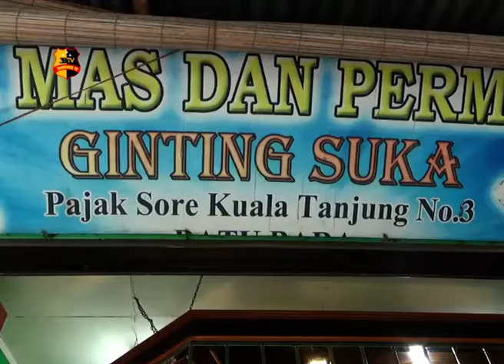PERAMPOK TOKO EMAS DITEMBAK POLISI